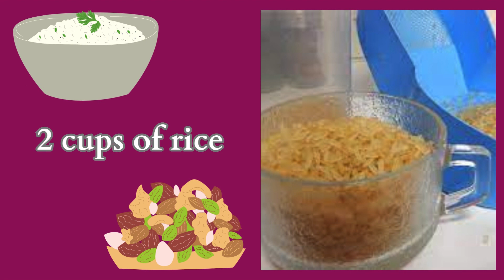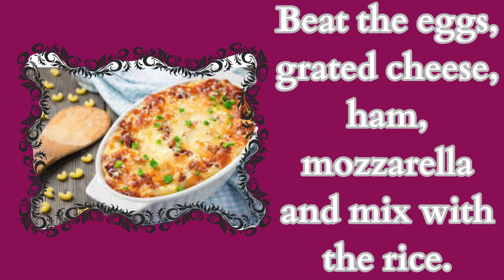✅ easy recipes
✅ Baked parmigiana rice
✅ Ingredients

2 cups of rice
2 eggs
100 g chopped ham
1 spoon of tomato paste
2 chicken broth tablets
3 tablespoons of grated cheese
100 g chopped mozzarella
3 skinless tomatoes

Blend the extract and tomatoes in a blender, with a little water and a tablet of chicken broth (dissolved in a little hot water).
Cook the rice with 1 broth tablet and 4 cups of water for 15 minutes.
Beat the eggs, grated cheese, ham, mozzarella and mix with the rice.
Place in a refractory with the sauce, lining the mold and covering with it.

Place in a hot oven at 180° C for 10 to 15 minutes.